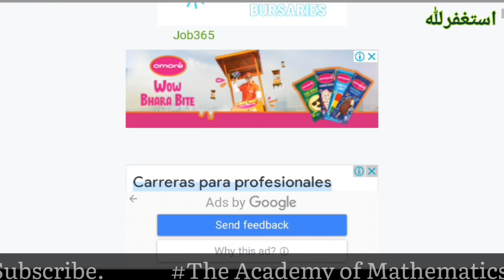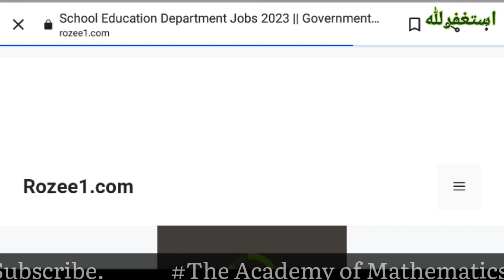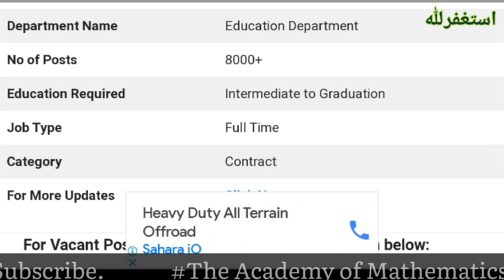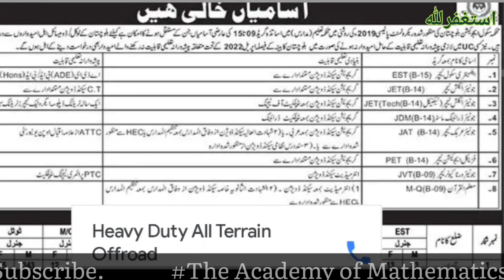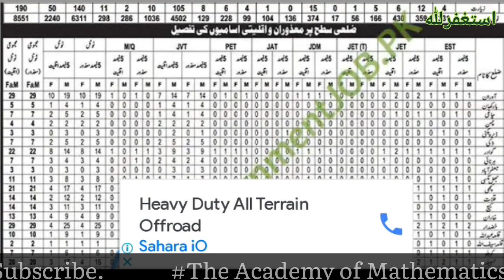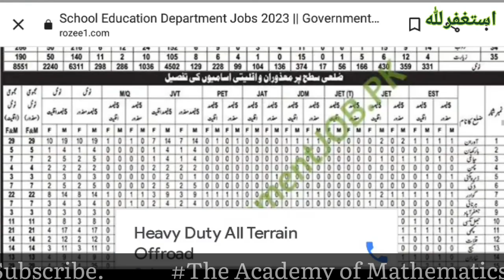Educators Jobs | How to apply for Balochistan educators jobs | Jobs 2023